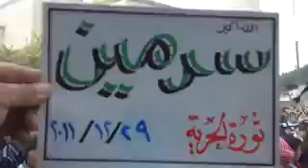29 12 Sarmeen Idlib أوغاريت سرمين ادلب , مظاهرة تطالب باسقاط النظام